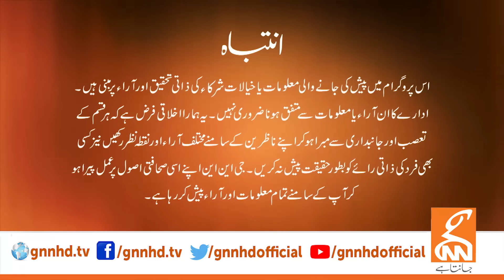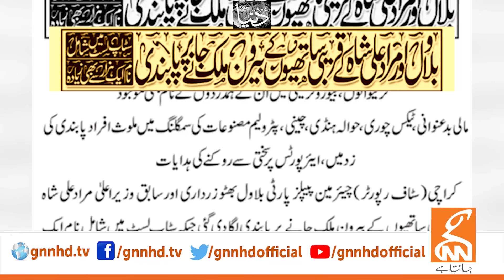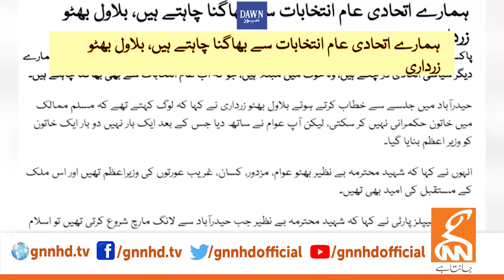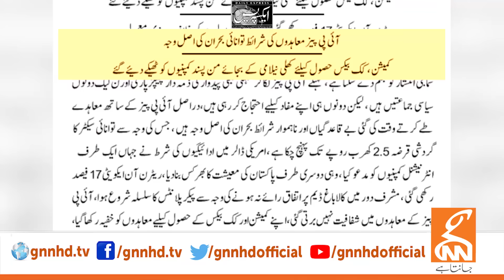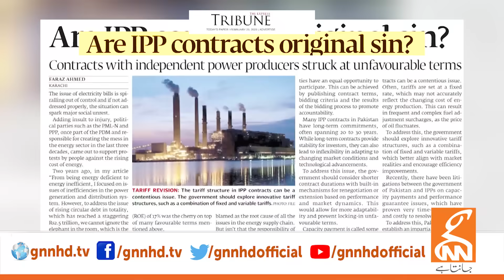Khabar Hai | Arif Hameed Bhatti | Saeed Qazi | Shah Khawar | Hafeez Pasha | 11 SEP 2023 | GNN